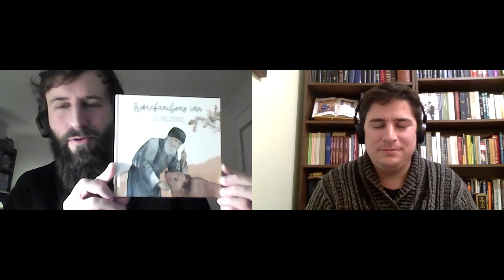#9 Fader Mikael Fälthammar - Att bli Ortodox Kristen i ett av världens mest sekulariserade länder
Idag talar jag med Fader Mikael Fälthammar, präst vid Kristi Uppståndelses Ortodoxa församling i Göteborg. Vi samtalar om varför Fader Mikael blev Ortodox Kristen och om religionens roll i Sverige där man både kan möta nyfikenhet och fördomar.

I have permission to use it.